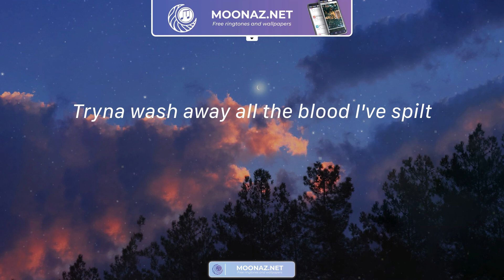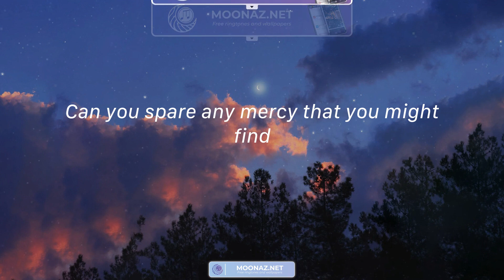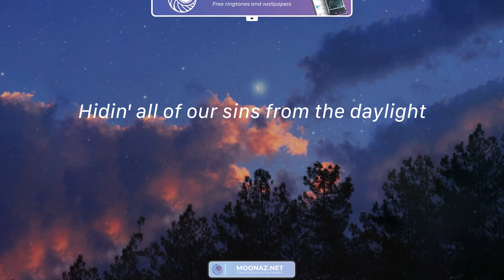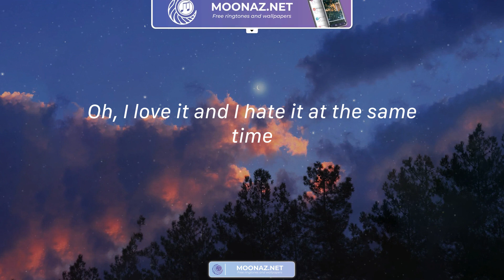Daylight - David Kushner / Lyrics